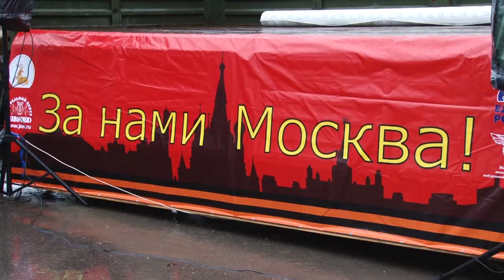Акция «Поющие дома»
В рамках акции «Поющие дома» под окном дома в Ликино, где проживает  ветеран Великой Отечественной войны Григорий Картушин, выступила фронтовая агитбригада.